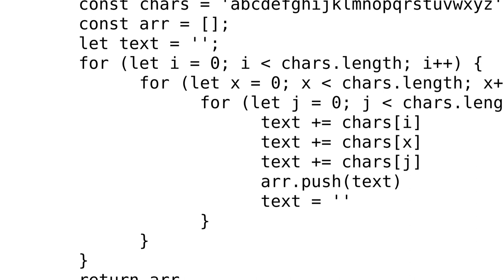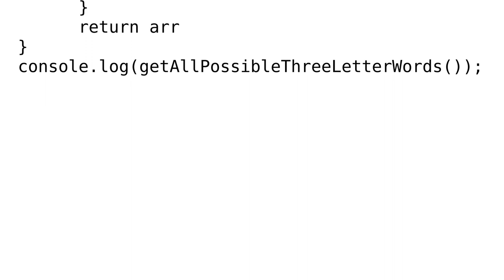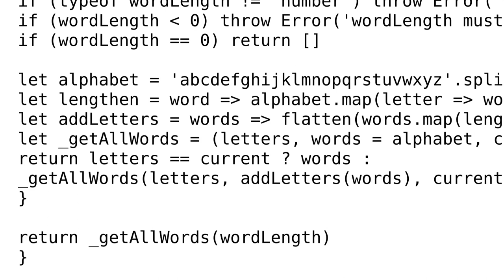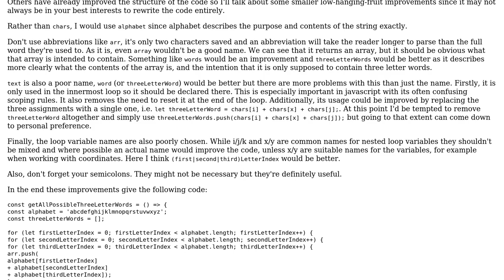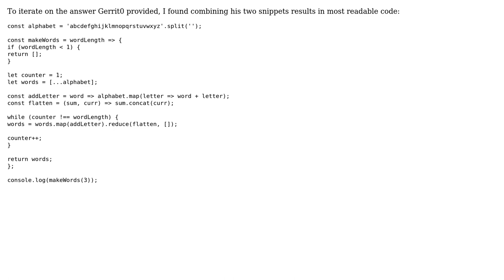Code Review: Generate every possible single word of three letters (3 Solutions!!)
Code Review: Generate every possible single word of three letters

With thanks & praise to God, and with thanks to the many people who have made this project possible! | Content (except music & images) licensed under CC BY-SA | Music | Images & others | With thanks to user Microsmsm user Jamal user Igor Scekic user Gerrit0 user DavidTheWin and the Stack Exchange Network Trademarks are property of their respective owners. You are responsible for your own actions.